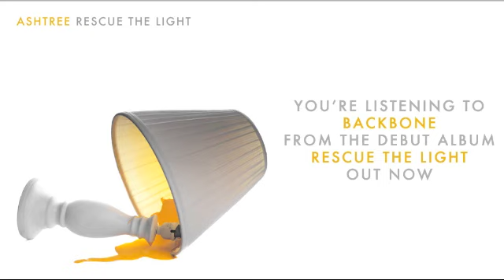Ashtree - Backbone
Backbone from Ashtree.
Rescue the Light OUT NOW